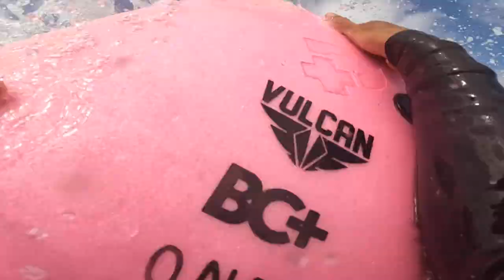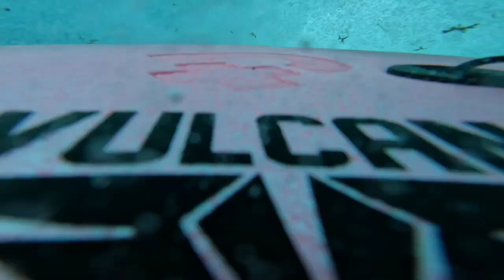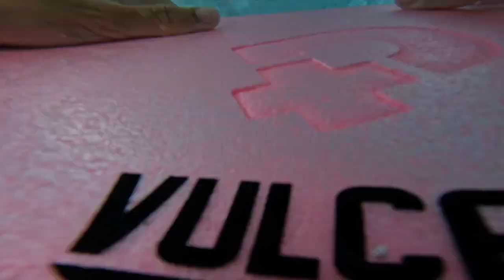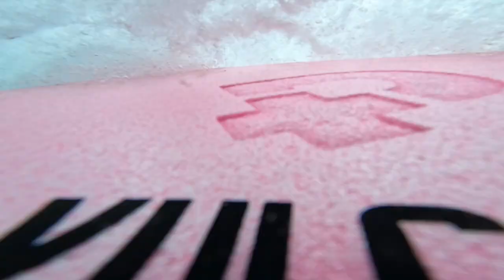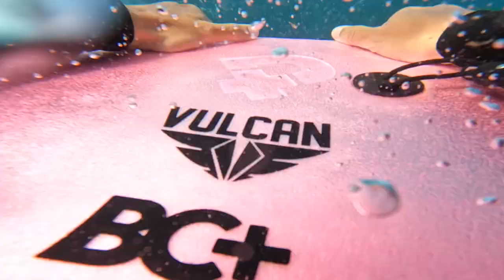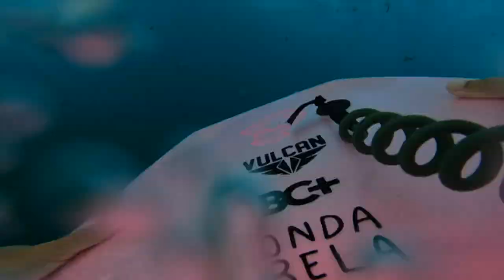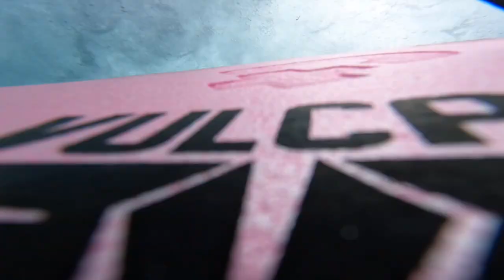SOZINHA NO MAR COM BODYBOARD | SEM CORTES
Na Ilha de Gran Canária pegando uma praia em um dia power de ondas. Bodyboard sem cortes.

*VLOGS*